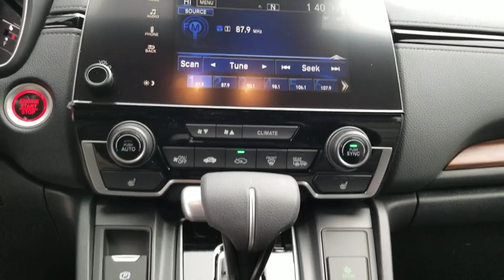2019 Honda CR-V San Antonio, Austin, Houston, Boerne, Dallas, TX H193313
Modern Steel Metallic New 2019 Honda CR-V available in San Antonio, Texas at Gunn Honda. Servicing the Austin, Houston, Boerne, Dallas area.

Gunn Honda
14610 IH-10 W

The 2019 Honda CR-V features 4 trims that maintain the elite-status of this classic trendsetting SUV. The CR-V is sharp with distinctive head-and taillights and sporty, sculpted panels create a design that is set to raise the bar for the SUV family. Distinctive headlights, taillights and sporty, sculpted panels creative a design that has the set the bar for SUVs. The Active Shutter Grille perfectly complements the redesigned fascia while also making for increased aerodynamics while cruising  making the most of your fuel efficiency. Boasting sophisticated materials and innovative touches like the available leather-trimmed seats with drivers seat memory, the interior signals refinement and luxury. Upgraded technology includes digital instrument cluster keeps you informed, with features like the all-new Driver Attention Monitor, an audible and visual alert that can detect drowsy driving behavior. From an available 190-hp turbocharged engine to Real Time All-Wheel Drive, this is an incredibly adaptable and capable SUV. The available Real Time All-Wheel Drive with Intelligent Control System offers excellent handling on rough roads and in snowy conditions, keeping you safe and sound even when adventure calls. Make your CR-V the one to do it all with easy Fold-Flat 60/40 Split Rear seating to accommodate whoever or whatever youre taking with you. The CR-V puts eyes on the back of your head with the available Multi-Angle Rearview Camera: standard Honda Sensing, choose from three different angles and get a better view of what's behind you every time you shift to reverse.